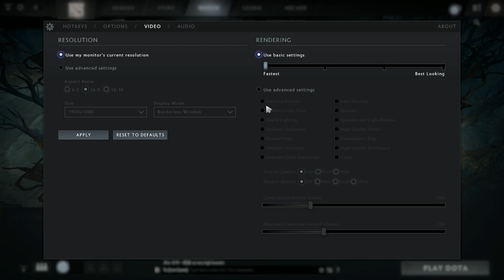5k MMR Scrubs Palu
Kubery in action